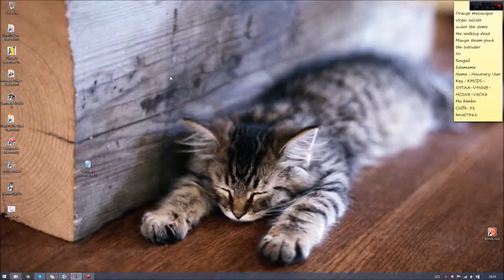7 Days To Die - LP¨COOP Episode 2 [Fr]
Piou! Les amis!

Nouvel Série; Let's Play sur 7DTD!

Vous voulez me contacter ? Me demander un tuto ? Me proposer un défi ?

Écrivez-moi, vous pouvez me laisser un message sur ma chaîne!

Bonne vidéo!